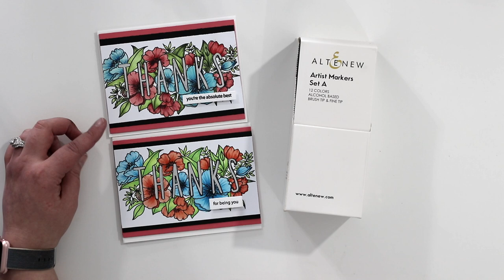Altenew Markers vs Copic Review Plus Sepia and Monochrome Coloring: Thank you card video tutorial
Join Alexandra for a review of the Altenew Artist Markers vs Copics.  Plus ideas for coloring in Sepia and Monochrome tones.  More info and full color list on the blog

[ Amazon US ]

• Lawn Fawn - 8.5 x 11 Cardstock - Rainbow - 10 Pack

• Lawn Fawn - 8.5 x 11 Cardstock - Guava - 10 Pack

• Lawn Fawn - 8.5 x 11 Cardstock - Black Licorice - 10 Pack

[ Amazon US ]

• Lawn Fawn - 8.5 x 11 Cardstock - Narwhal - 10 Pack

• Lawn Fawn - 8.5 x 11 Cardstock - Storm Cloud - 10 Pack

• Neenah Cardstock, Neenah Heavyweight, Classic Crest Solar White 110 lb, 25 pk

• Tonic Studios - 8.5 x 11 Cardstock - Mirror Card - Satin - Honey Gold

• My Colors Cardstock - My Minds Eye - 8.5 x 11 Classic Cardstock Pack - Kraft

• My Favorite Things CHOCOLATE BROWN Hybrid Ink Pad MFT

 lawn fawn stampin up sepia copic nuvo drops  create